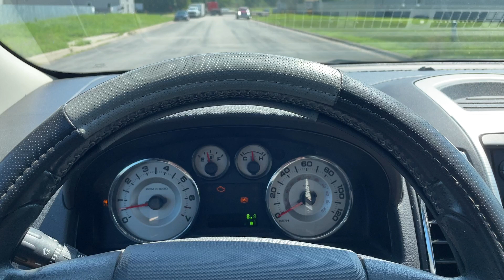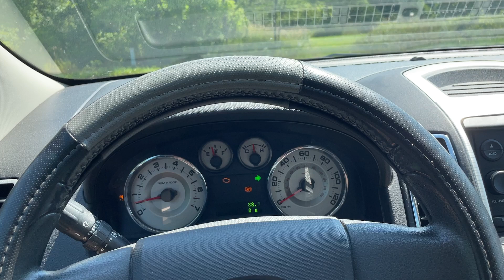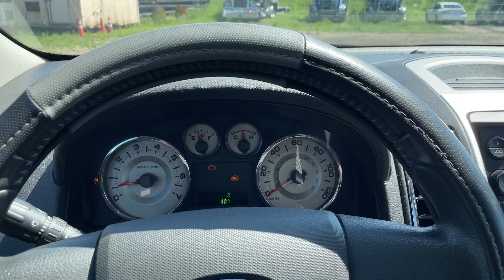Virtual Test Drive 2007 FORD EDGE SEL PLUS 2FMDK39C27BB34166 Twin Cities Auctions